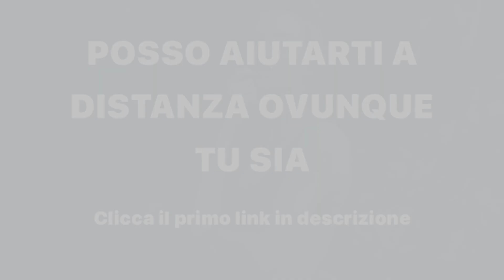Scheda Palestra: A Che Ora Mi Alleno?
Scopri in questo video se esiste un momento migliore durante la giornata a livello di orario per allenarti anche a casa per aumentare la massa muscolare con una migliore efficacia sempre nell’ambito autoconsapevolezza￼. Scoprirai che le differenze sono minime e si tratta primariamente di un discorso di sostenibilità e stile di vita in modo tale che dal giorno uno puoi proseguire per sempre sapendo già che il tutto è pienamente inseribile nella tua routine quotidiana￼. Quindi come vedi la ￼ consapevolezza muscolare è sempre la cosa più importante con la teoria razionale che passa in secondo piano dal momento che molto spesso non è applicabile￼. Impara sempre meglio ad ascoltarli migliorando anche la connessione mente muscolo trovando quindi il momento migliore anche per quanto riguarda l’eventuale casino in palestra￼.